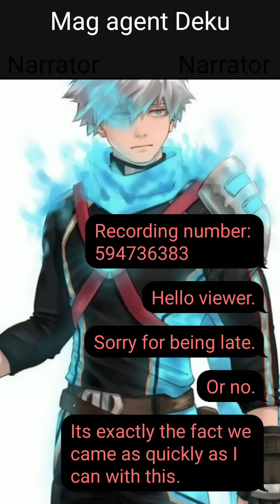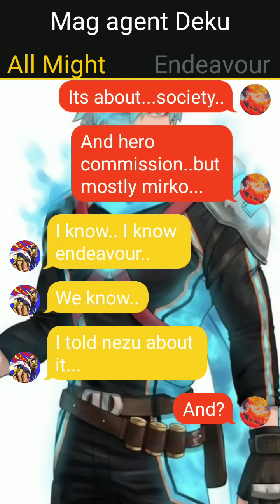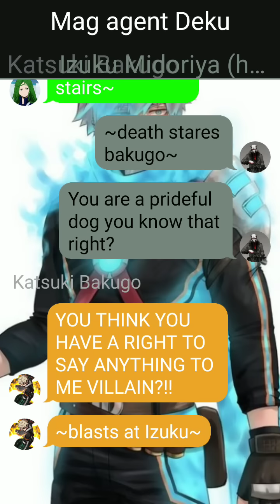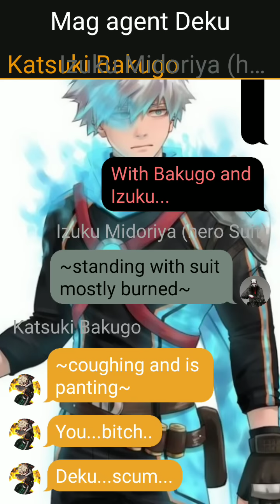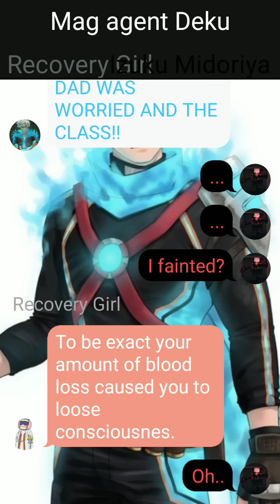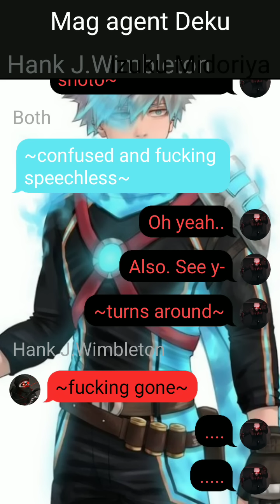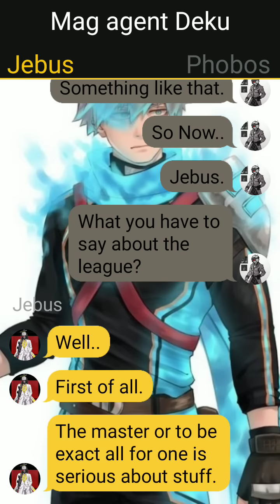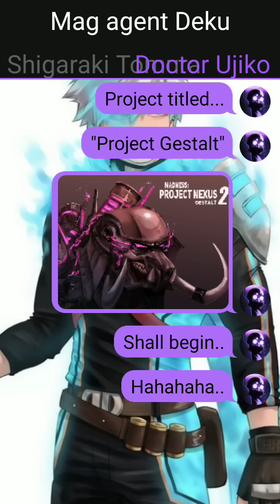Agent Mag Deku(Texting Story)Chapter 6 Fight of the monsters.... IzukuxIbara..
Here is the next promised video! hope you guys like it! hahaha!